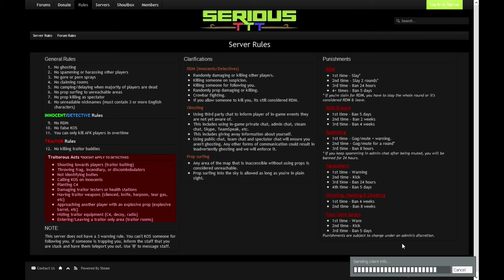WHY TIM WHY! Gmod TTT - Ep.3 w/chewyy4lyf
Garry's Mod is a physics sandbox. Unlike regular games there aren't any predefined aims or goals. We give you the tools and leave you to play. - steam

Just having some fun on a TTT sever on Gmod